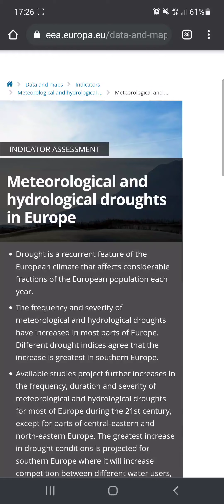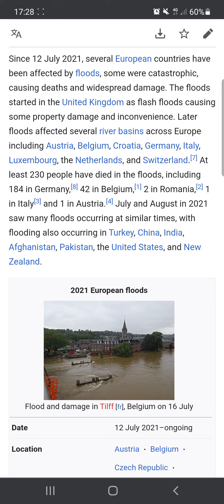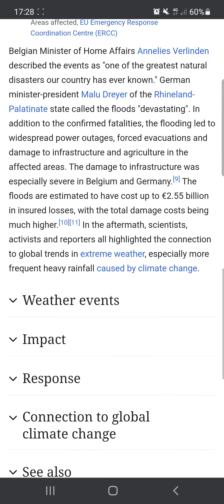Droughts and Floods, Europe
I guess the drought prediction paper was expensive.
Since I grew up in Central Europe i learned about the droughts. The glaciers are melting and so stops the waterflow...
Not one word about years geothermal activity.